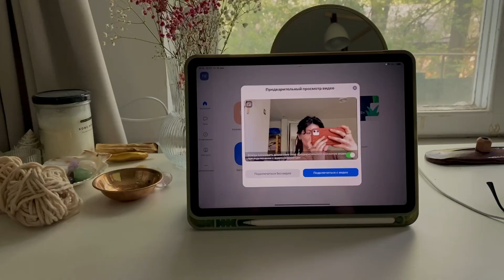Vlog ★ жизнь, тату, покупки, интерьер, вязание